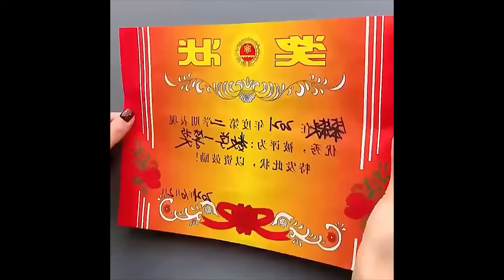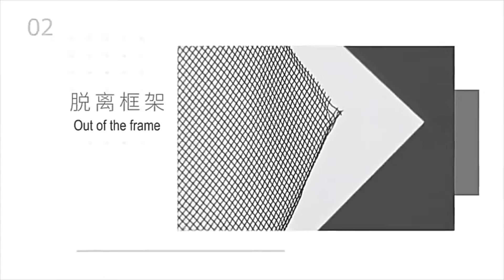Kitchen Utensils | Home Appliances | Useful Items | Versatile Utensils | Cool Gadgets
Reusable Magic Double Sided Tape:

Strong Self Adhesive Window Screen Repair:

Self Adhesive Towel Plug Holder Wall Mounted:

Adhesive Tape Repair Tape Super Strong Waterproof Tape :

Bathroom Shelf Shower Caddy Organizer:

Ins Moon Projection Lamp :

Summer Magnetic Curtains Screen :